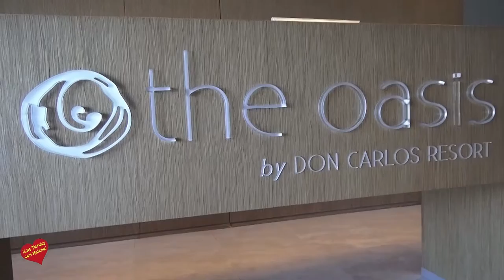Hotel Don Carlos Marbella Spa-Entrevista de Helena Olaya a antonia González